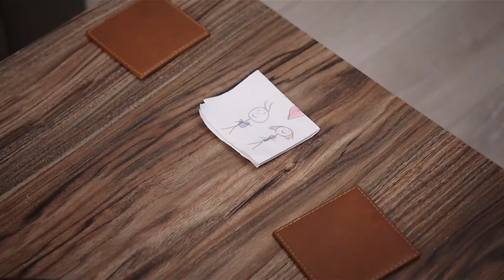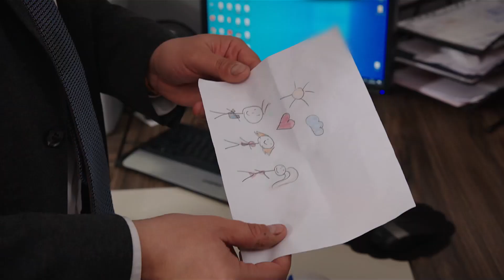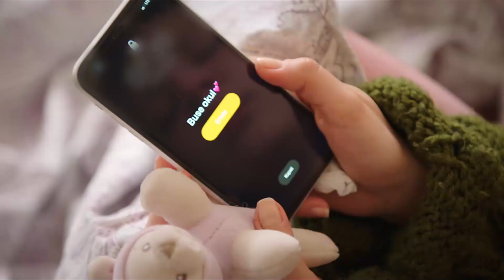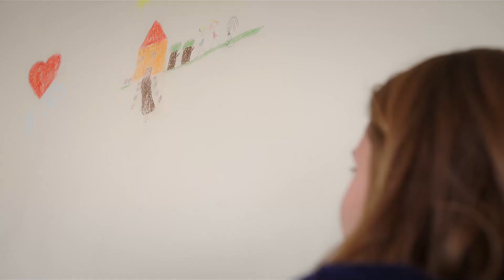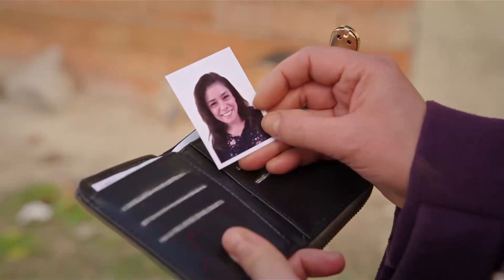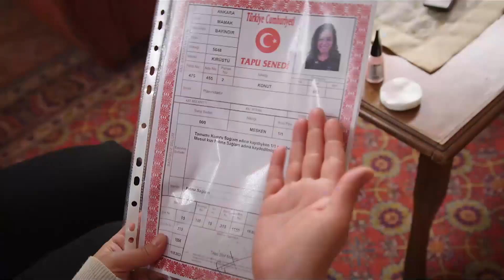Kalbimizi Paramparça Eden O Sahne💥- Yalnız Kalpler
Ozan, Kumru'nun yanında oldu. KUMOZ İÇİN ACI VAKTİ!

KÜNYE:
YAPIMCI: BROS FİLM
SENARİST: Eylem Akın
YÖNETMEN: Cevriye Demir
PROJE TASARIMI: Selim Erkul